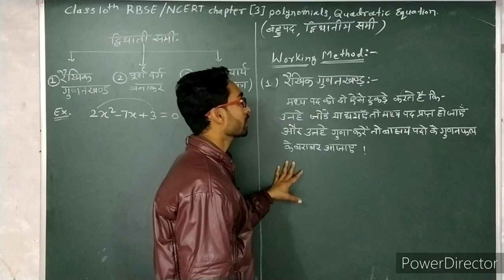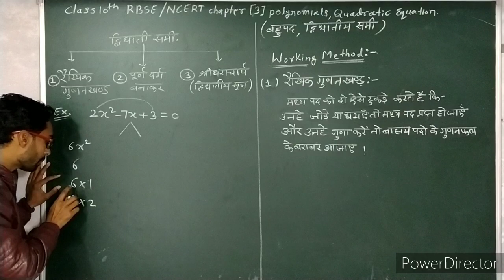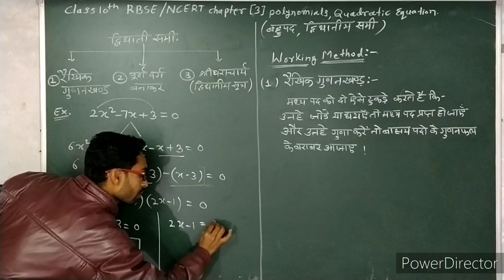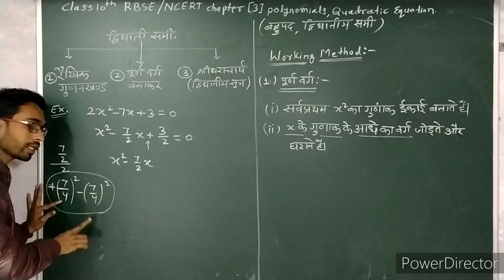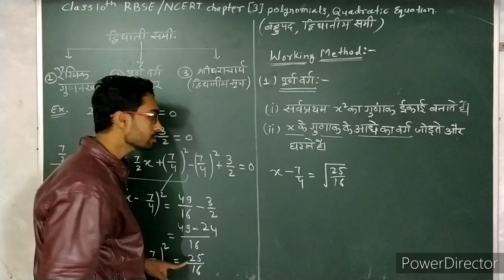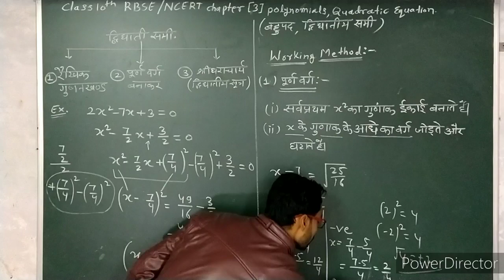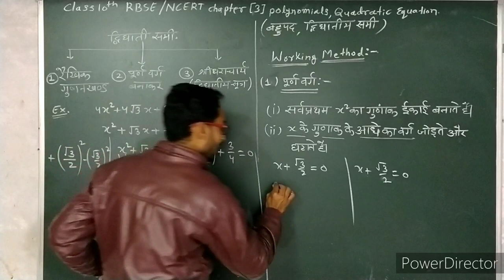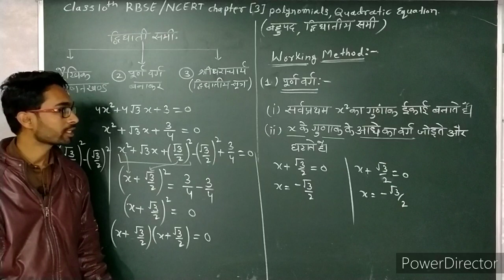Class 10 maths chapter 3 द्विघात समीकरण (रेखिक गुणनखंड, पूर्ण वर्ग, श्रीधराचार्य)